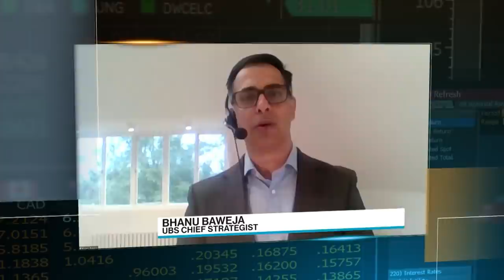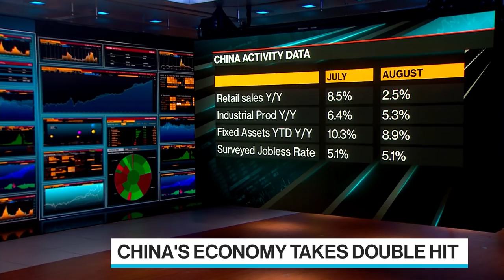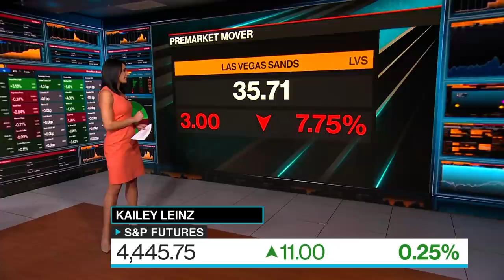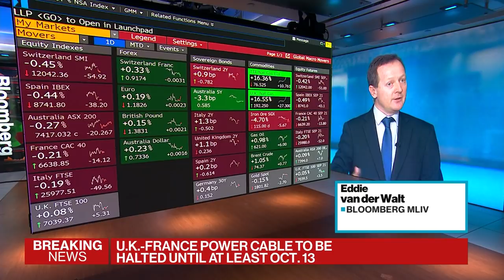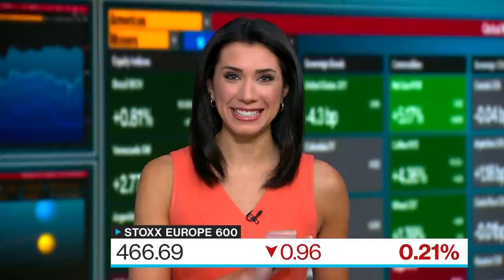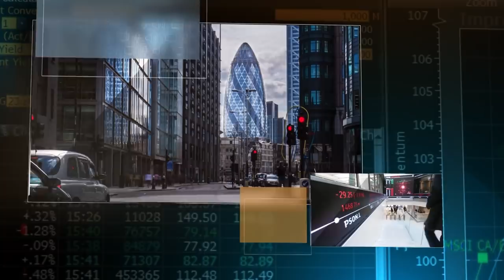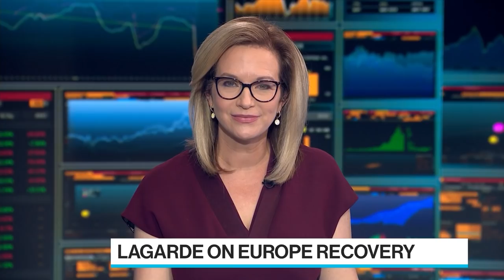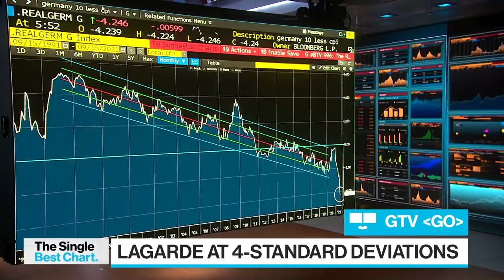'Bloomberg Surveillance: Early Edition' Full Show (09/15/2021)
Sep.15 -- Bloomberg Surveillance: Early Edition, live from London, Berlin and New York. Francine Lacqua, Matt Miller, and Kailey Leinz deliver the latest news and analysis on the markets with leaders in global finance and economics. Top executives, including Deutsche Bank CEO Christian Sewing, urge Germany’s next government to lay out a plan to keep Europe’s largest economy competitive in the face of an array of technological and political challenges. Bloomberg Government's Emily Wilkins reports on the multiple budget battles facing lawmakers on Capitol Hill. Trevor Greetham, Head of Multi-Asset at Royal London Asset Management, weighs the impact of rising inflation on central bank policy, along with lingering growth concerns.